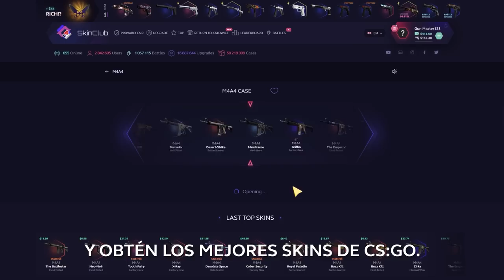¡¡LLEVO MESES SIN QUE ME SALGA UN CUCHILLO!!